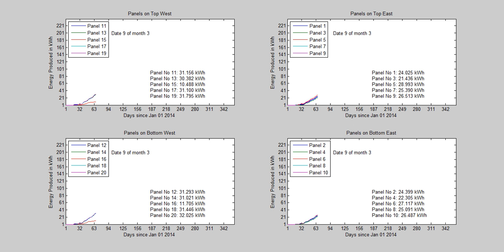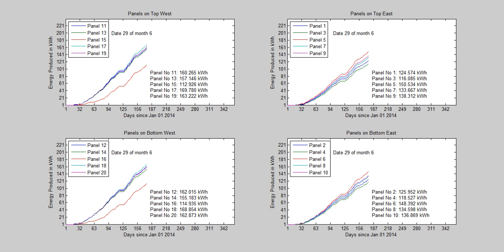Timelapse Graphs from Solar Panels at Keweenaw Research Center, Michigan Tech.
This video is meant as an accompaniment to an earlier video of solar panels from our research center.

The position of the subplots correspond to the position of individual panels numbered according to this image

Each pair of panels came from a different manufacturer, the details of which are available

What can you infer from this data? What effect does snow have on energy output of solar panels? How can we change the angle of tilt to optimize energy production?  These are some of the questions we hope to answer at KRC.